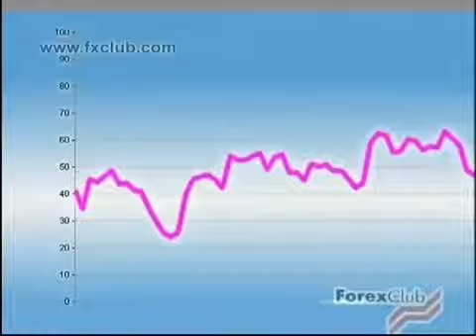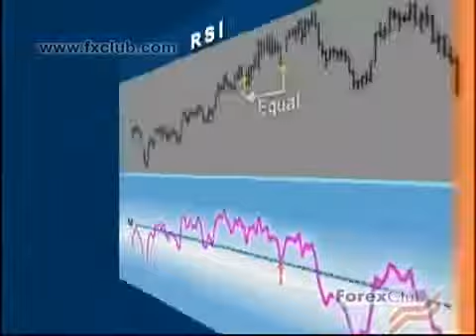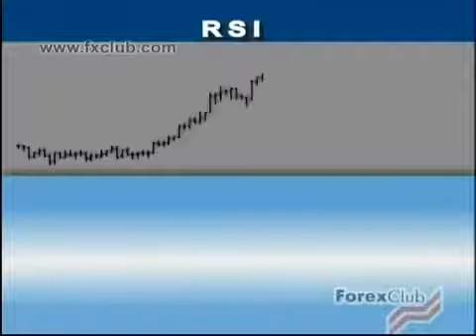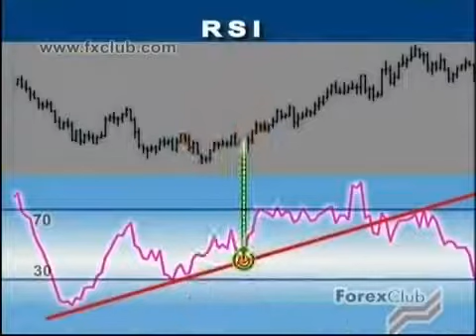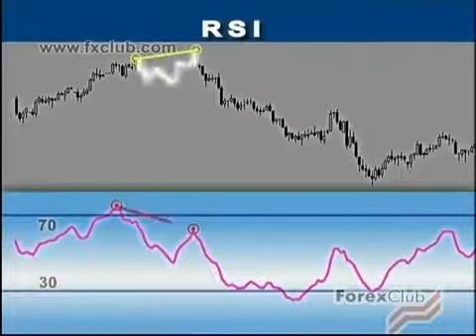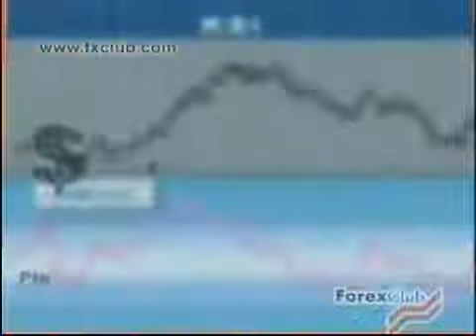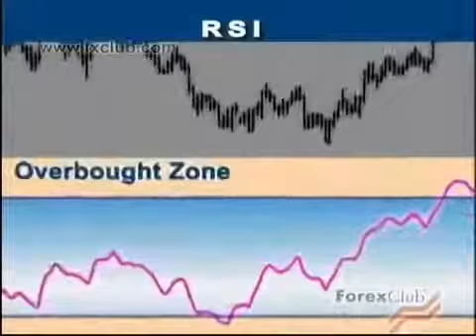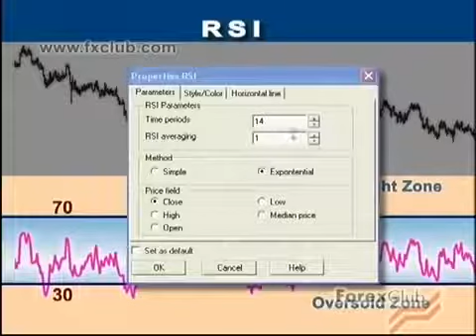基本指标【RSI指标】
版权归原创